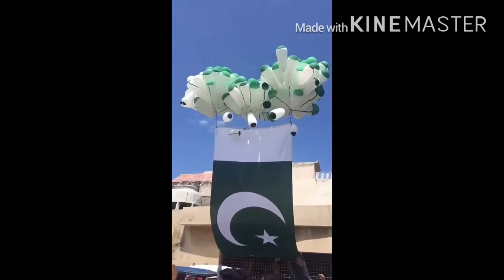Jushne azaadi Mubarak 14 Agust Pakistani 🇵🇰 indipendent day